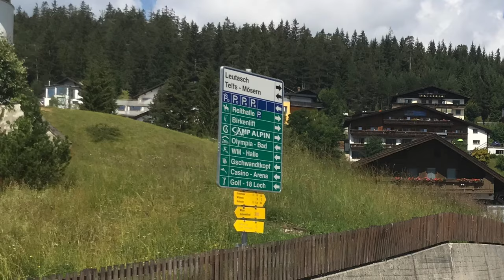Seefeld in summer, home to FIS Nordic World Ski Championships 2019 | allthegoodies.com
The summer version of this year´s host of the FIS Nordic World Ski Championships, Seefeld (and Innsbruck)